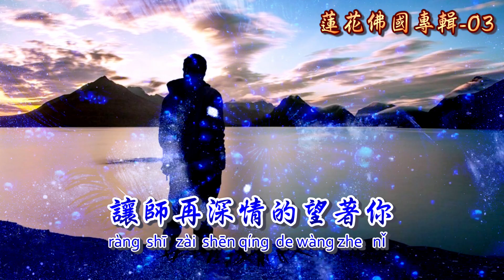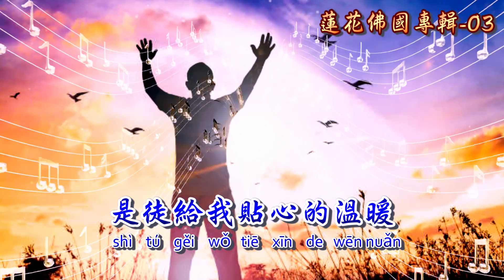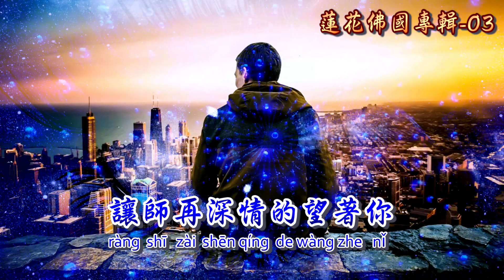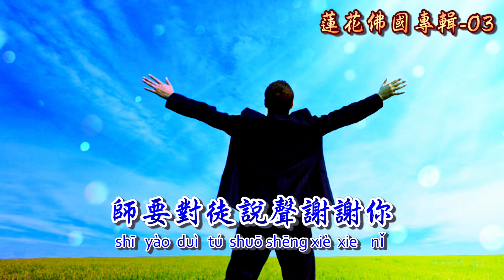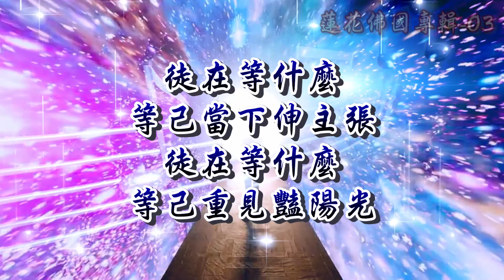南屏道濟慈悲訓 語寄：道安徒回 調寄：早安隆回【道歌 善歌】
蓮花佛國專輯-03

請護持版權聲明：僅供教唱、練唱用，請勿轉傳公開網路..感恩
如照片或其他資料有侵犯您的版權，請告知，立刻下架，謝謝~

南屏道濟慈悲訓
語寄：道安徒回
調寄：早安隆回

讓師再深情的望著你  道安師的baby
師伴你迎接燦爛的曙光  迎接嶄新的黎明
一起給眾無窮的力量  勇敢的向前行
師要對徒說聲謝謝你  道安師心安慰
# 師徒能有緣塵鄉來相聚  道安師的baby
師陪徒走過修辦的塵鄉  放飛憂鬱的心情
是徒給我貼心的溫暖  聆聽著你的衷曲
師要對徒說聲謝謝你  道安師的baby
# 徒是那夜空中最美的星星  照亮著師徒前行
徒是師生命中最美的相遇  徒若安好便是晴天
徒是那紅塵中最美的星星  陪伴著一路修行
徒是師塵紅中最美的辦旅  道安師徒相隨
（其一）
道安了愿無悔  道安師的baby
（其二）

【訓文】
濟公活佛慈訓
拓展無限慈悲的器量
掘鑿無窮樂觀的能量
激發無忍達道的膽量
揮灑無私救眾的力量

一切人事 都是上天最好的安排
一切應對 都是人類最棒的成長
一切順逆 都是上天最好的造就
一切突破 都是人類最棒的智慧
一切得失 都是上天最好的禮物
一切付出 都是人類最棒的回饋
一切成敗 都是上天最好的試煉
一切承擔 都是人類最棒的領悟

徒在等什麼 等己發心覓天良
徒在等什麼 等己發愿化劫殃
徒在等什麼 等己當下伸主張
徒在等什麼 等己重見豔陽光